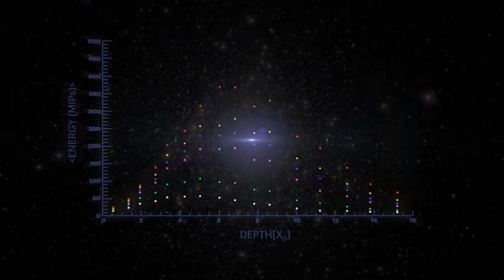The Hunt for Dark Matter (2017) - Official Trailer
CERN and the University of California-Santa Barbara are collaborating in the search for the elusive substance that physicists and astronomers believe holds the universe together -- dark matter. Where is this search now in the realm of particle physics and what comes next?
Director: Daniel H. Birman